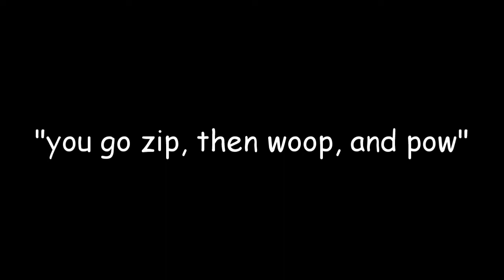𝐣𝐚𝐰𝐧𝐲 - 𝐡𝐨𝐧𝐞𝐲𝐩𝐢𝐞 [𝐬𝐥𝐨𝐰𝐞𝐝+𝐫𝐞𝐯𝐞𝐫𝐛]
libero king.

original song: JAWNY - Honeypie
gif: Haikyuu!!